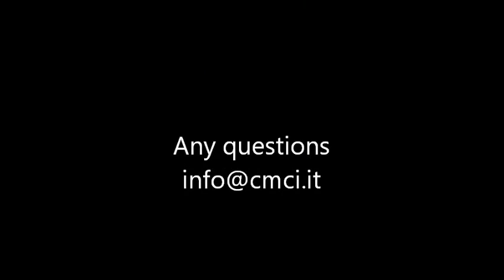CMCI M417 S | Macchina per cucitura fondi e ornamenti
CMCI M417 S

Macchina per cuciture sandali rivestiti.

- Ad un ago
- Triplice trasporto a punta d'ago e piedini
- Crochet a corsa alternata su braccio oscillante motorizzato